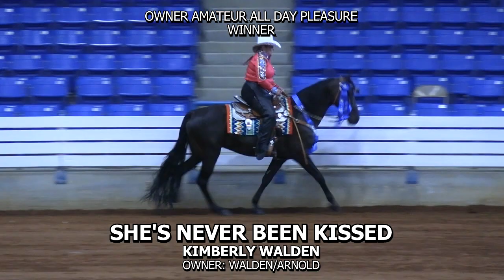SHES NEVER BEEN KISSED 2024 TENNESSEE WALKING HORSE NATIONAL CELEBRATION